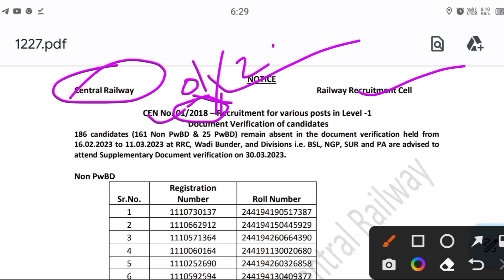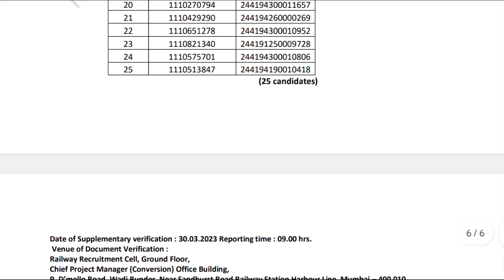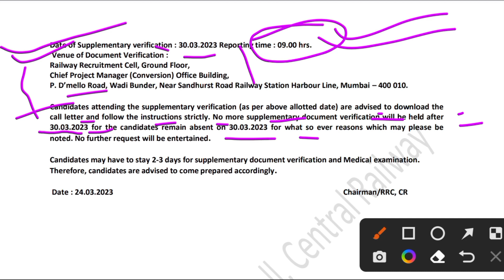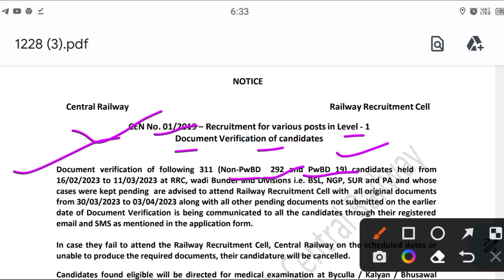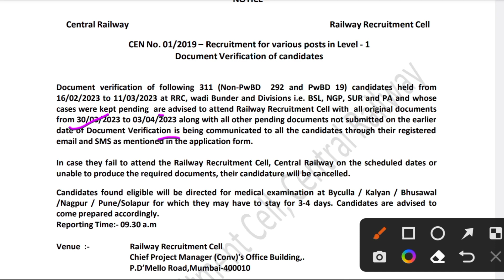RRC CR MUMBAI DV BLOCK DATE FOR ABSENTEE & PENDING CANDIDATES